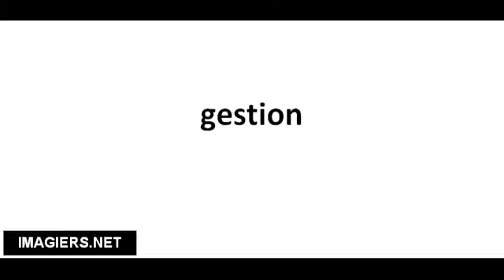Pronuncia corretta gestion